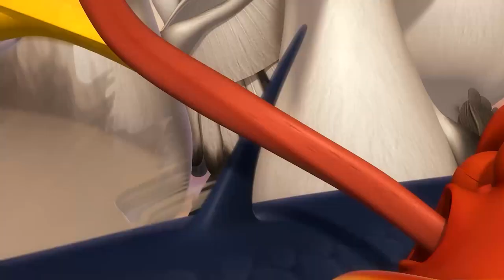Horror food✨ Best Episodes Collection ✨ Larva Cartoon Asia 🅻🅰🆁🆅🅰